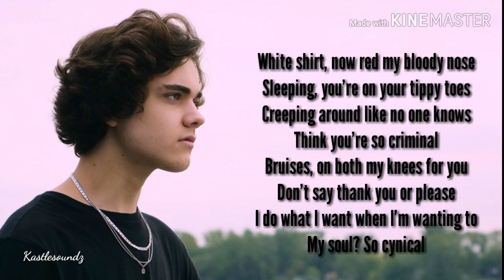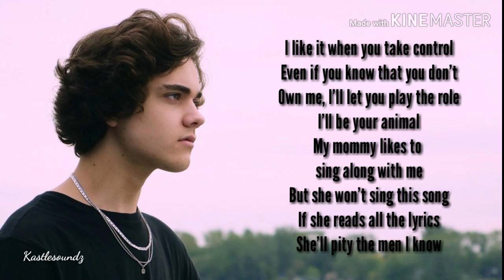Alexander Stewart - Bad Guy (Billie Eilish Cover) [Lyrics]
Alexander Stewart - Bad Guy (Lyrics)
Follow Alexander Stewart: